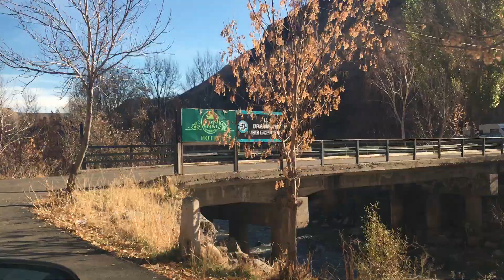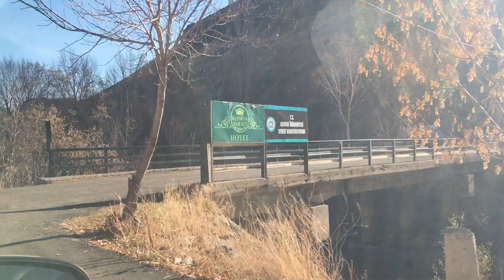Kars Dereiçi Malakan Değirmeni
Rahmetli Tarık Akan'ın Deli Deli Olma filminin çekimlerinin yapıldığı mekanlardan birisi de burasıdır. Yüzyıla meydan okumaya devam ediyor.